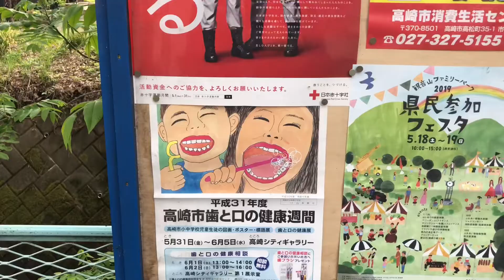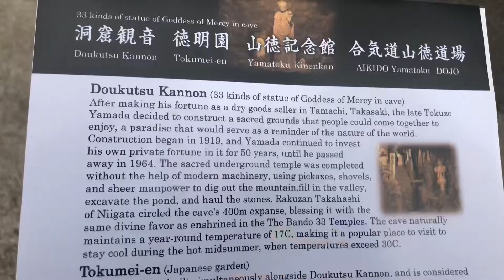The Kannon Cave, filled with HUGE cave bugs and mystery | Takasaki, Japan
This is Cave Kannon-Yamatoku Memorial in Takasaki Japan. In the late 1910’s a man named Tokuzo Yamada decided to dedicate his life to a passion project that lasted 50 years. All dedicated to the Buddhist goddess of mercy Kannon.
Let’s travel deep underground to see his master work.